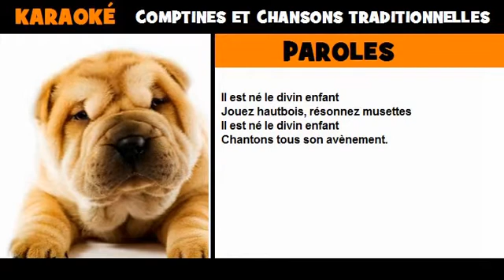Il est né le divin enfant